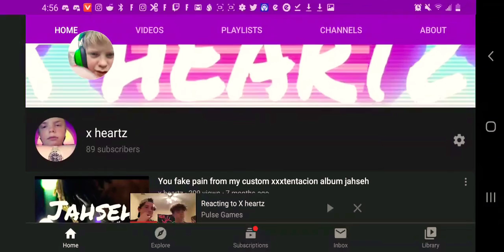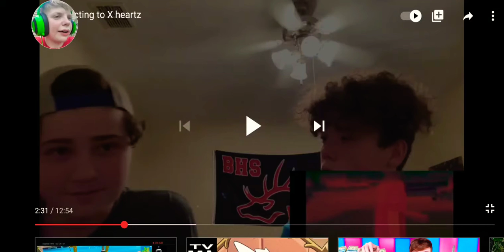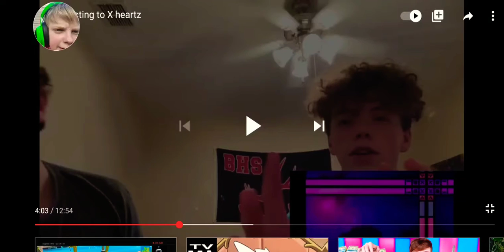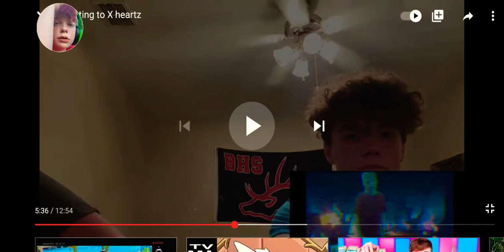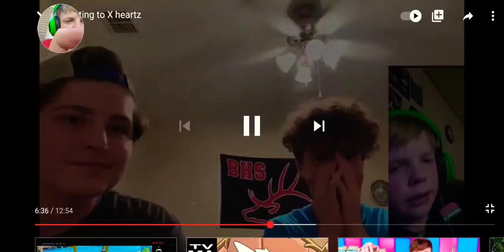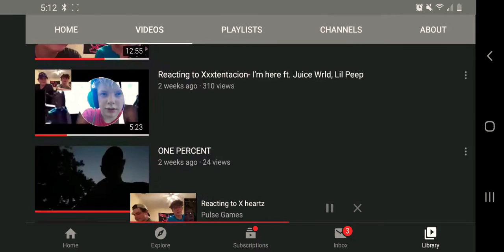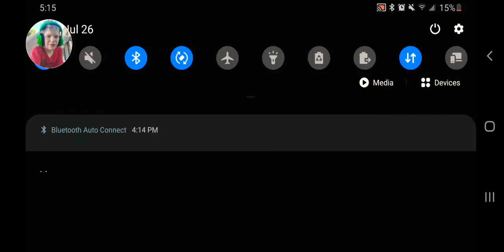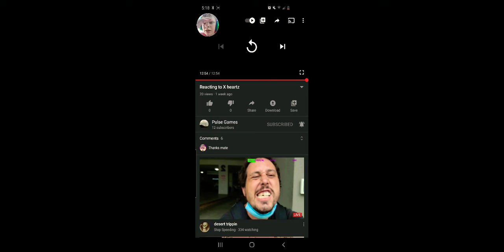Reacting pulse games reaction of me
My instagram is kingkaai740